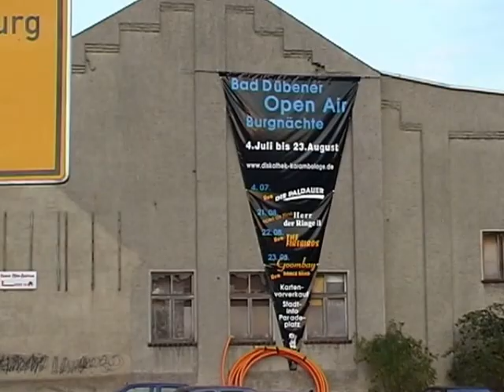The Firebirds 2003 in Bad Düben (Teil 1/3)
Die Leipziger Rock'n'Roll Band "The Firebirds" live in Bad Düben 2003. Teil 1 von 3.